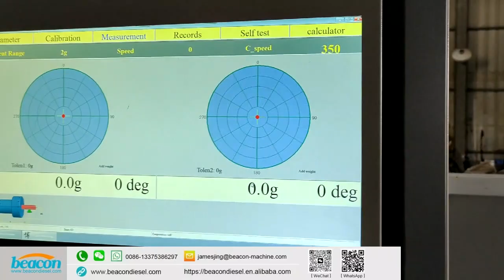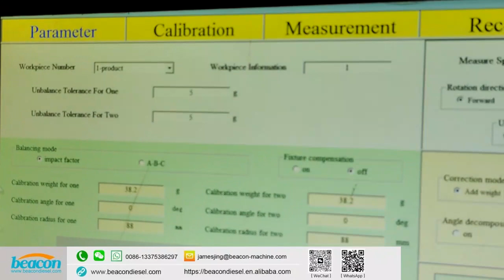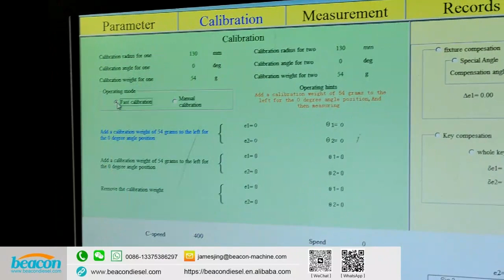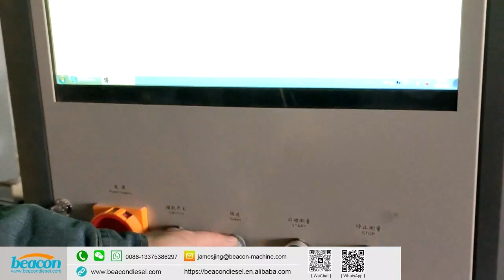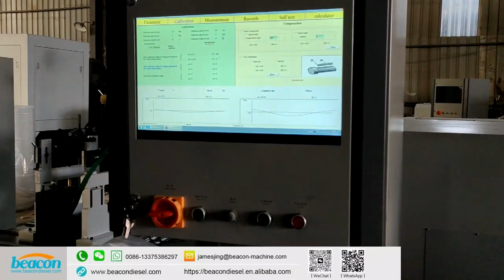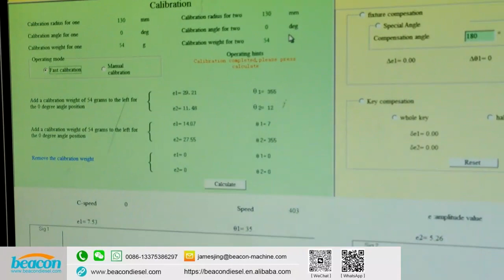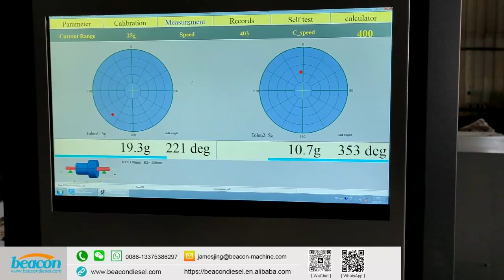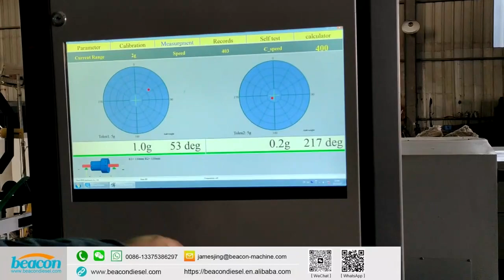3 Ton YYQ-3000A belt drive rotor balancing machine equipment